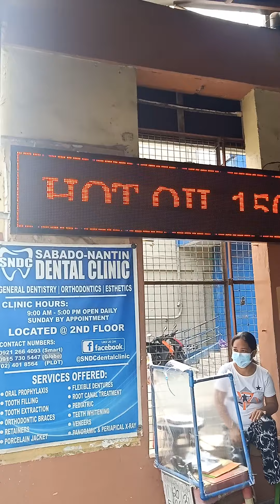WELLA BEAUTY SALON BUSINESS SAN PEDRO BRANCH